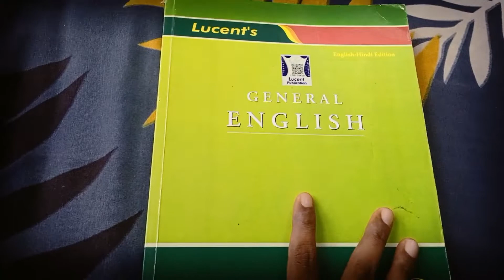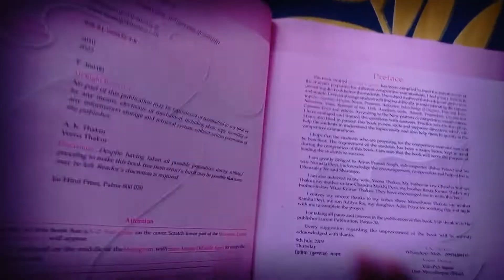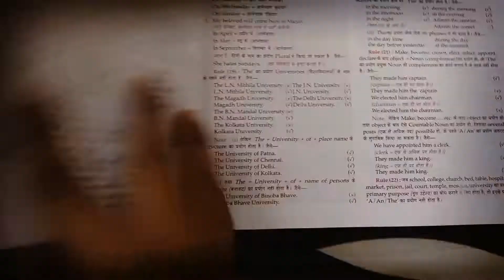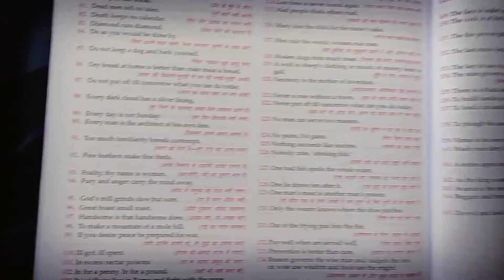UPPCL TG2 best English book| uppcl के लिए best english book.